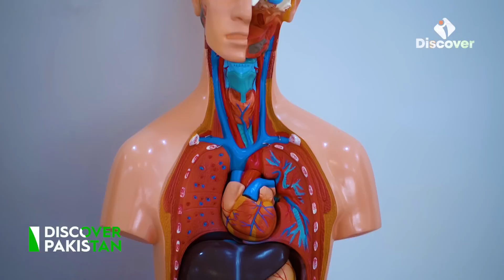Exclusive Documentary on Turbat Balochistan I The Hidden Jewel | Discover Pakistan TV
Documentary I Turbat Balochistan I The Hidden Jewel I Shown First Time | Discover Pakistan TV

A land of paradoxes, with deserts and a sea, Baluchistan stands out as a place of immense beauty, ravaged by under development. However, the fortunes of Baluchistan seem to be changing. High-quality educational institutions like Turbat University, Makran Medical College grace its rugged landscape. Its inaccessibility has been alleviated somewhat by scenic coastal highways, like the Makran Coastal Highway. The development of Gwadar and Port bin Qasim is poised to usher in a new era of prosperity for Baluchistan.

Tune. pk